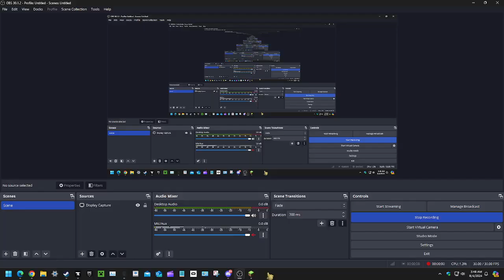" CWSM -Faithful 32x UNOFFICAL " Resource pack showcase! Credits to Super Shark Gaming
If you do a showcase video put cwsmfaithful in the description so Super Shark Gaming can find it!